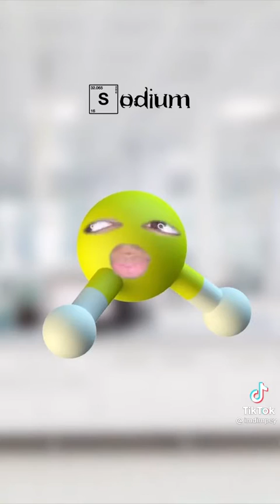Chemical Shipping 🥰🥰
Which Elements do you think should hook up?